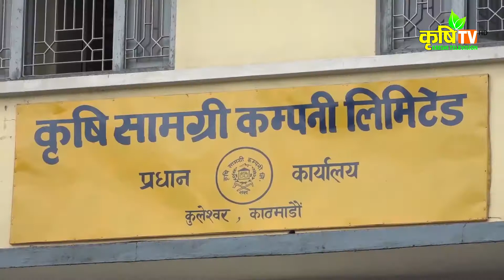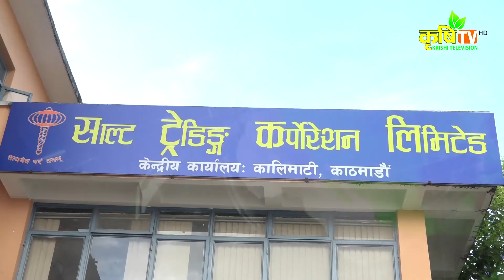किसान मल पाएन, साल्ट ट्रेडिङ्गको चरम बदमासी || कृषि सरोकार